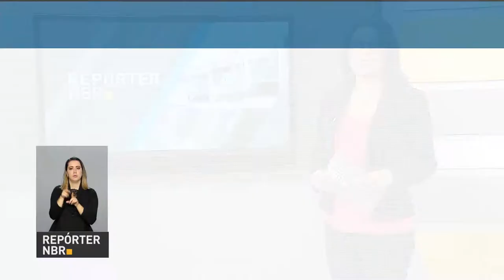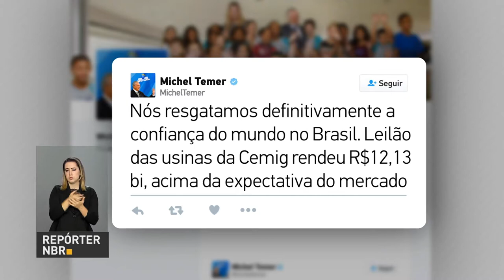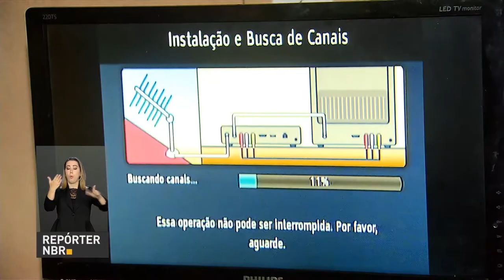BOLETIM REPÓRTER NBR 17h - 27 de setembro de 2017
REPÓRTER NBR 17H - 27.09.17: Valor de 3,8 bilhões foi arrecadado com o leilão de blocos de petróleo e gás realizado pelo governo. Arrecadação foi considerada histórica. Na rodada, foram arrematados 37 blocos para exploração e produção de petróleo e gás natural. Vinte empresas de oito países participaram e 17 arremataram blocos, sendo dez nacionais e sete de origem estrangeira.